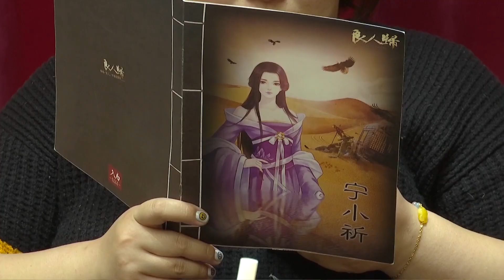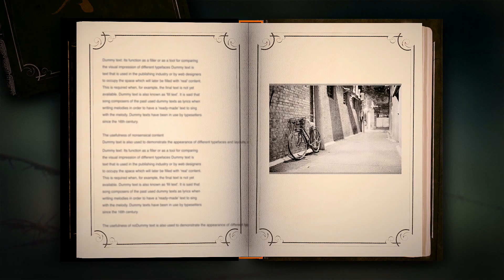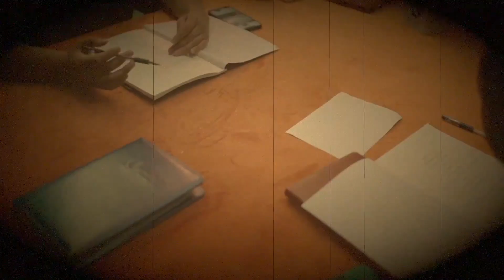pepavlog murder mystery game